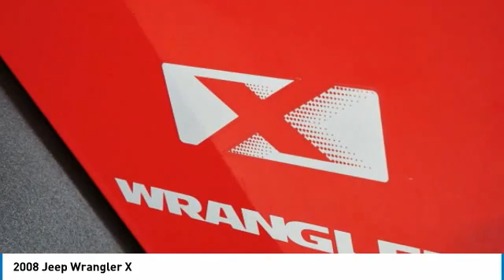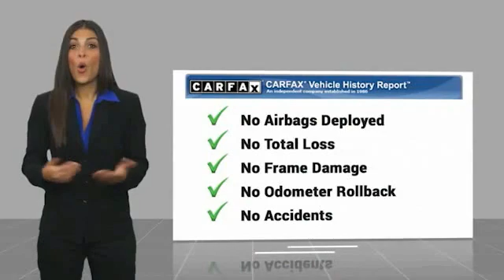2008 Jeep Wrangler X Minnetonka Minneapolis Wayzata,MN 27821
Sears Imports
13500 Wayzata Blvd

** CARFAX ONE OWNER **. Recent Arrival! Odometer is 56632 miles below market average!brbrbrCARFAX One-Owner. 2008 Jeep Wrangler X